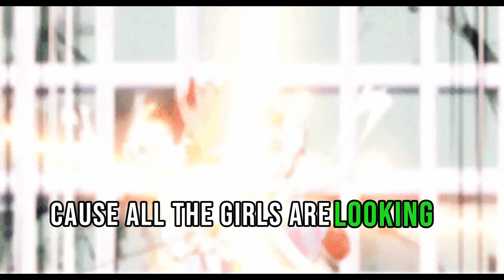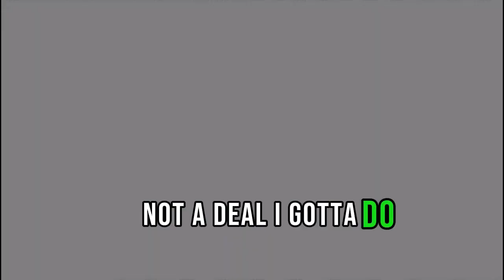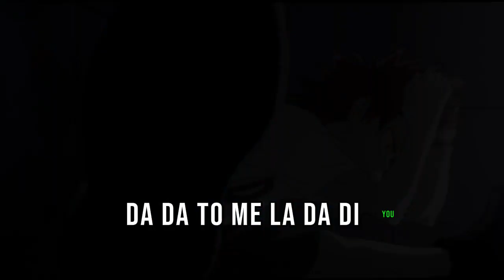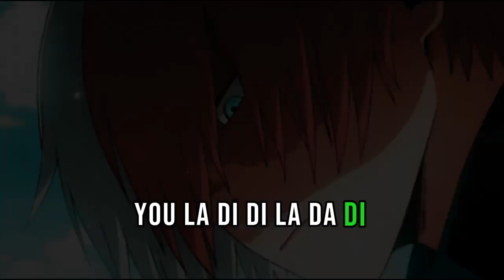Boku No Hero Academia-La la Dee